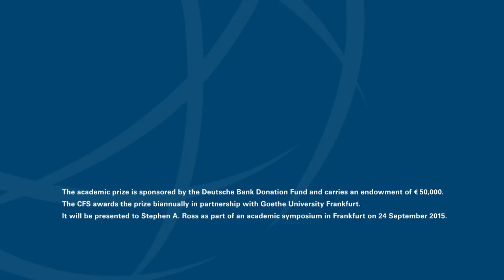DB Prize 2015: Announcement of Stephen A. Ross as the award winner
Interview with Jan Krahnen, Jury Chairman 2015

The Center for Financial Studies (CFS) has awarded the Deutsche Bank Prize in Financial Economics 2015 to Stephen A. Ross. Jury Chairman and CFS Director Jan Pieter Krahnen explained the decision of the international Jury: “The Jury has chosen Professor Stephen A. Ross for his groundwork and fundamental contributions to the analytical development of financial economics. For more than 25 years major models developed by him have marked the economic world. His models relate to the theory of asset pricing, the analysis of the term structure of interest rates, understanding option prices, and the basic structure of the principal-agent problem. The work of Stephen A. Ross has shaped today’s thinking in financial innovation, practice, and policy.”